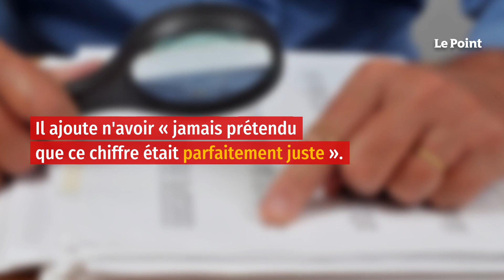Chaos au Stade de France : le préfet Lallement reconnaît « un échec »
Le préfet de police s’est expliqué devant le Sénat, jeudi matin, concernant les incidents qui ont entouré la finale de la Ligue des champions le 28 mai.« C'est à l'évidence un échec. » Le préfet de police Didier Lallement a pris ses responsabilités, jeudi 9 juin, devant le Sénat, alors qu'il était interrogé sur la gestion policière autour de la finale de la Ligue des champions Real Madrid-Liverpool le 28 mai dernier, au Stade de France. En mentionnant les personnes « bousculées ou agressées » et « l'image ébranlée » de la France, il a confié : « C'est une blessure pour moi. » Par ailleurs, le préfet de police a dit « assumer complètement » le chiffre de 30 000 à 40 000 personnes situées devant le Stade de France sans billet valide, tout en soulignant qu'il n'a « jamais prétendu que ce chiffre était parfaitement juste ». Cette estimation, reprise par le ministre de l'Intérieur Gérald Darmanin, est contestée par les Britanniques, la presse et de nombreux observateurs. Gérald Darmanin avait expliqué après la rencontre sportive que de « 30 000 à 40 000 supporteurs anglais se sont retrouvés au Stade de France, soit sans billet, soit avec des billets falsifiés ».